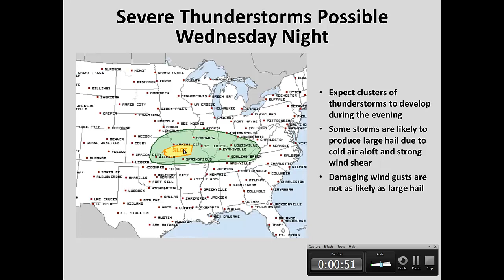Weather Briefing for 2-18-2014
Hazardous Weather Briefing for 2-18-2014.  Severe thunderstorms possible Wedneday night and Thursday